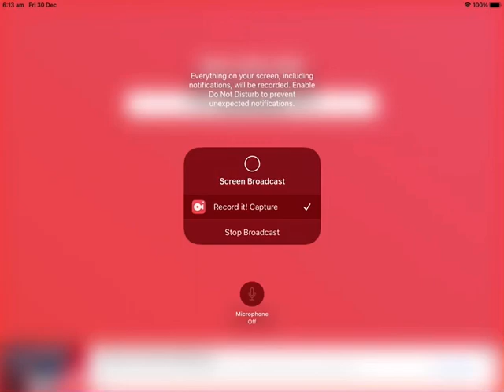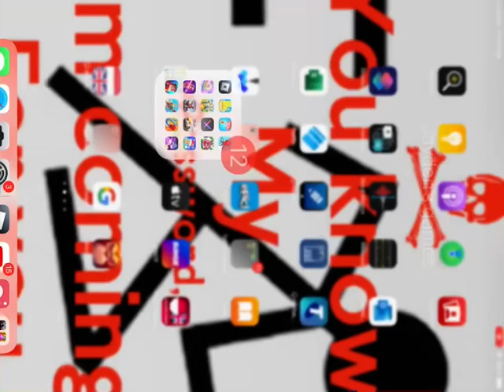Roblox iPad game play pt2